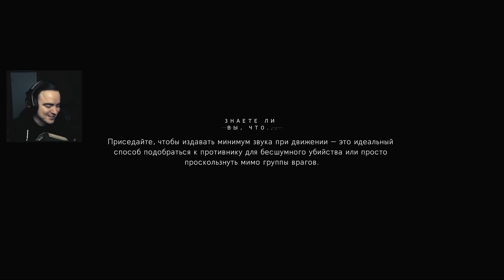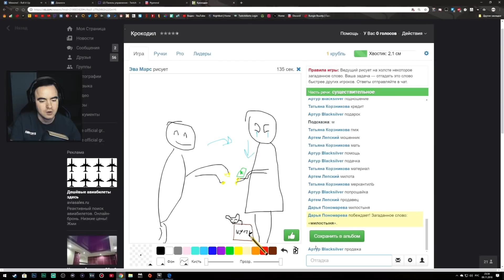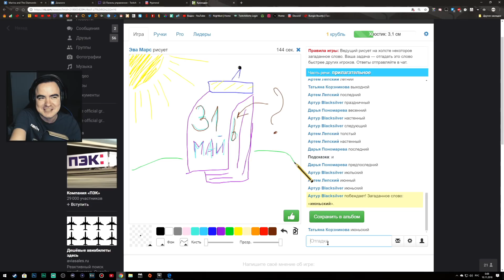Вошедшее #10 ● BlackSilverUFA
Стримы от 07.11, 08.11, 09.11, 10.11 и 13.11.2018